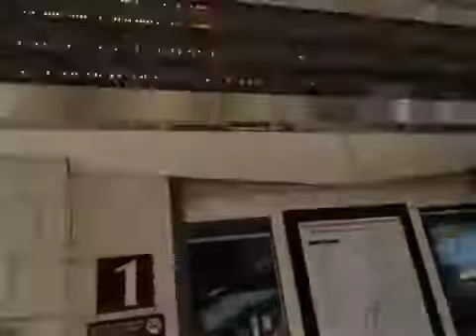Train at manly station